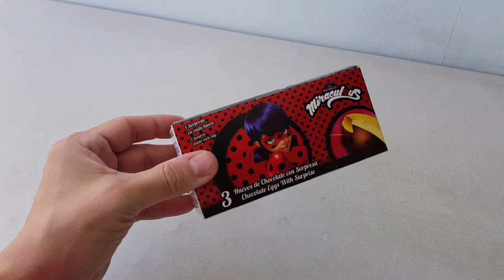Ouverture Oeufs Surprises Miraculous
lady bug
chat noir

une ouverture d'oeufs surprises miraculous en chocolat au lait et blanc
j'ai "emprunté " les oeufs a ma fille pour faire cette vidéo  rigolote